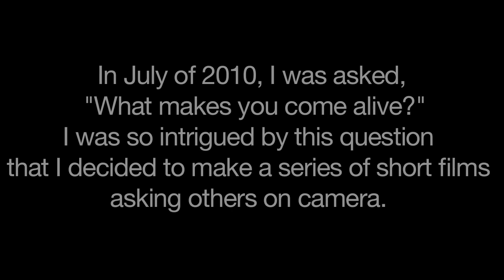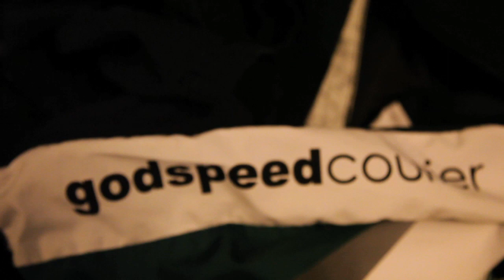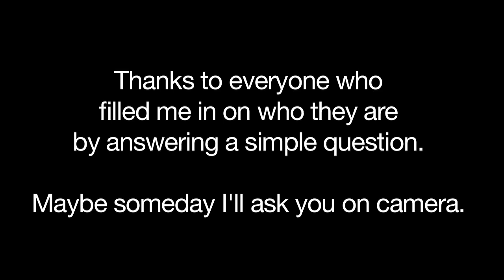What Makes You Come Alive? #4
In July 2010 I was asked, "What makes you come alive?" I was taken back by the question and really intrigued, so I got the idea to start making short films of me asking people that question, one-on-one, on camera. I like this project a lot because you really get a sense of what makes a person tick.

This is the fourth of many short films to come, compiled of people I interviewed between late November 2010 and March 2011.